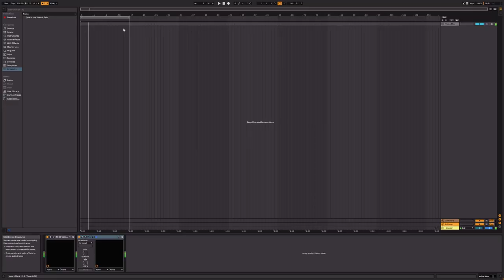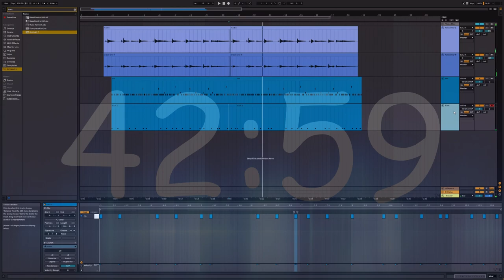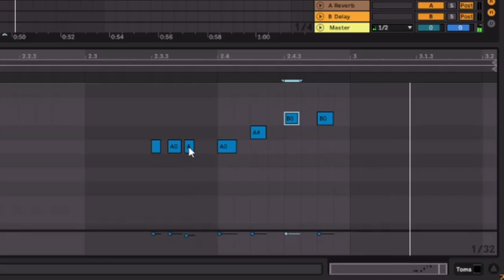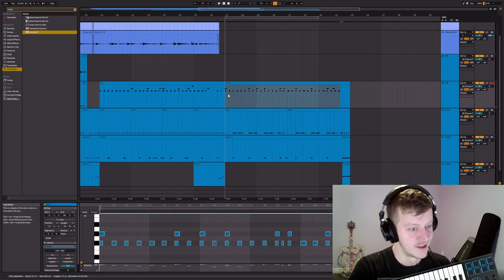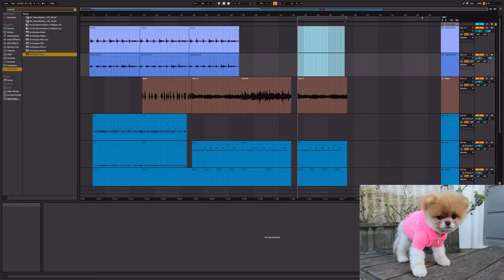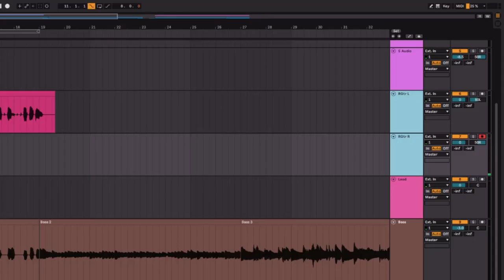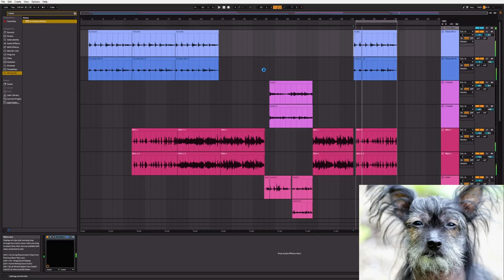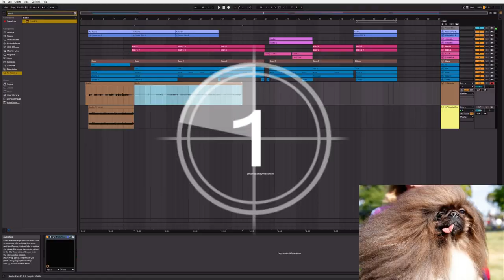If You Dream It, You Can Do It (1 Hour Productions Ep. #2)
I woke up with a song in my head, so I produced it in an hour.

Join me on my quest to defeat writer's block once and for all and make the most epically absurd music videos of all time.

1 hour of music production
1 week of everything else